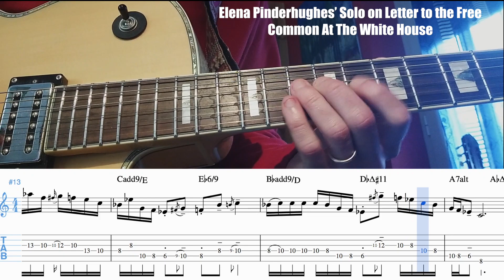Elena Pinderhughes’ Solo on Letter To The Free - GUITAR TAB + SCORE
Elena Pinderhughes’ Solo on Letter to the Free - Common At The White House